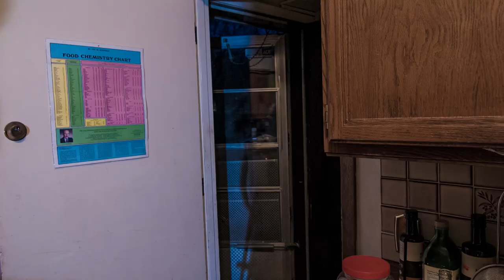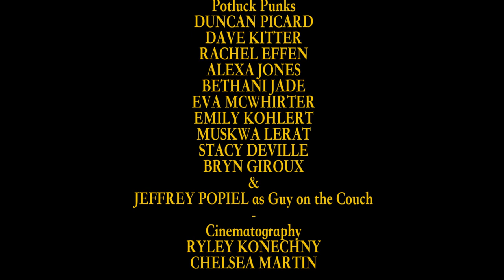Jeffrey's Potluck - a short film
A seemingly average guy in his late 20s enjoys cooking for his friends, things heat up in the kitchen when his best friend moves in and becomes his temporary roommate.